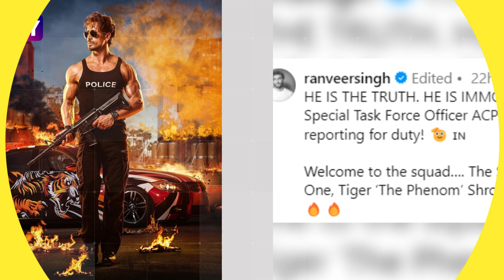Singham Again: Ajay Devgn, Akshay Kumar & Ranveer Welcome Tiger Shroff To Rohit Shetty’s Cop World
The Cop Universe Of Director Rohit Shetty's Films Is Getting Bigger And Better With Eevery Film. Recently, Tiger Shroff Was Introduced As ACP Satya. Tiger Will Play The Lead In Singham Again. The Singham Series Is Highlighted By Ajay Devgn As Bajirao Singham. Recently, Deepika Padukone Joined The Cop World Of Rohit Shetty As Shakti Shetty In Singham Again. Tiger Shroff Was Welcomed To The Rohit Shetty Cop Universe By Actors Akshay Kumar, Ajay Devgn, And Ranveer Singh.